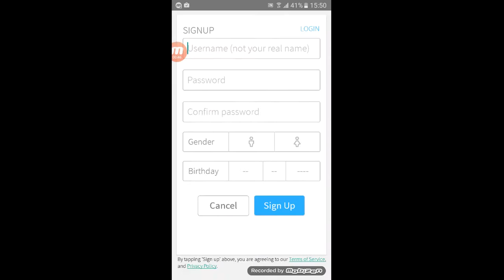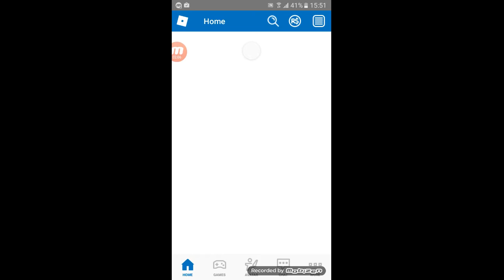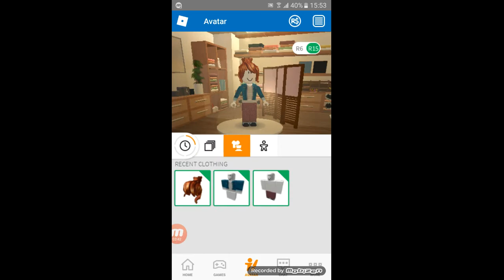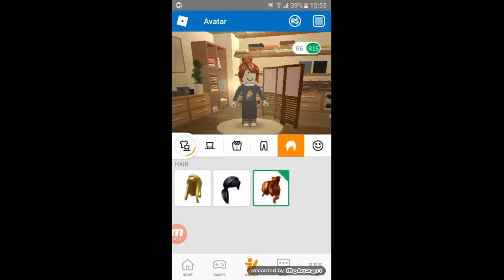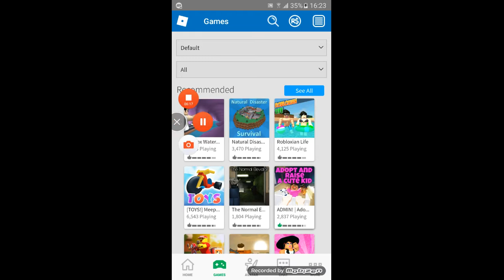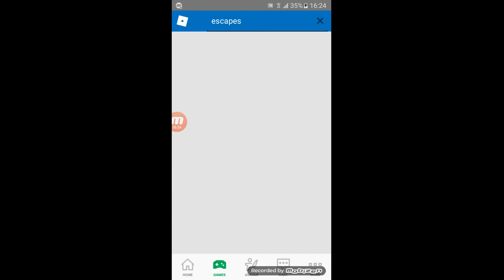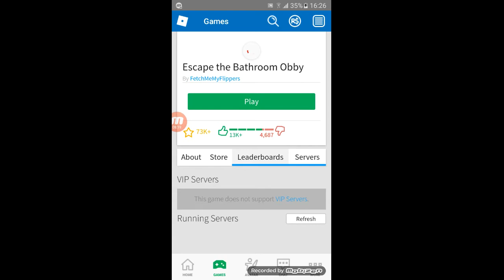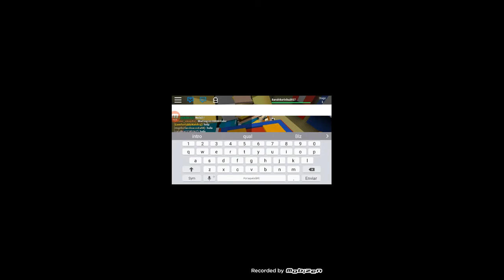Jogando o segundo minigame Roblox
Oi galeris tudo bom hj eu to trazendo um video de Roblox como cadastrar e jogar esero que gostem do video.Tamo junto 5incristros e tchau.